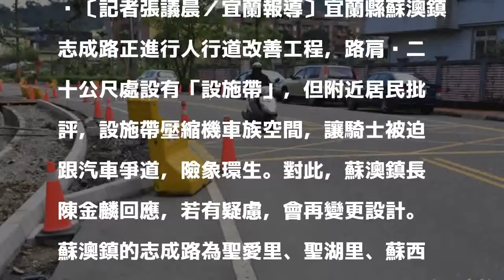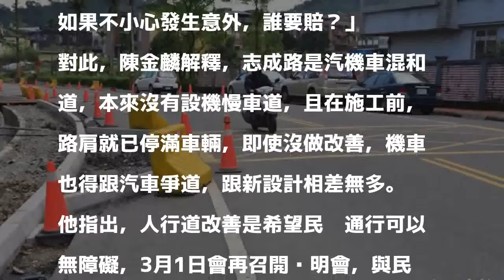人行道整修道路卻成鋸齒狀 民眾怨：這樣太危險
〔記者張議晨／宜蘭報導〕宜蘭縣蘇澳鎮志成路正進行人行道改善工程，路肩每二十公尺處設有「設施帶」，但附近居民批評，設施帶壓縮機車族空間，讓騎士被迫跟汽車爭道，險象環生。對此，蘇澳鎮長陳金麟回應，若有疑慮，會再變更設計。

發表評論評論如下。